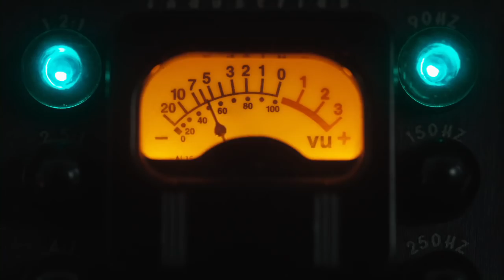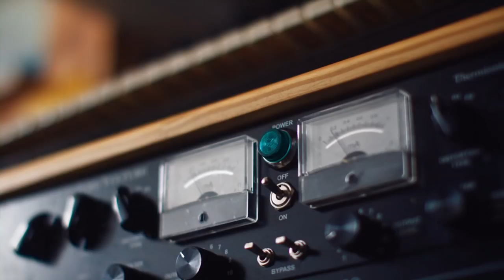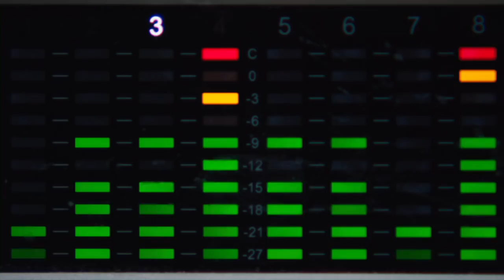PLUGGING IN, feat. Jim James, Courtney Barnett, and Colin Meloy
Bob Dylan plugged in his electric guitar on stage at the 1965 Newport Folk Festival and everything we knew about music changed. Spurred by the 50th anniversary of this iconic moment, we take a look at what 'plugging in' means to musicians and audiences and how technology is changing the music we listen to. Weighing in on the topic are artists including Jim James, Courtney Barnett, Colin Meloy, Bethany Cosentino, John McCauley, as well as historic perspectives from George Wein, Bill Hanley and more.

Executive Producer: Joseph Assad
Director: Phil Pinto
Agency: PMK•BNC/Vowel
Production Company: One Thousand Percent
Producer: Tyler Byrne, Kristopher Rey-Talley & Rebecca Assing
Director of Photography: Sam Wootton
2nd Unit Director: Antonio Santos
Associate Producer: Victoria Lada
Editorial: One Thousand Percent
Editor: David Yoonha Park & Ryan Dickie
Post Producer: Kristopher Rey-Talley
VFX Company: Motion Atelier
Nuke Artist: Paulo Dias
Titles/Graphics: Wax Magazine
Animation: Konrad & Paul
Sound Designer: Colin Alexander
Mixer: Greg Tobler

Learn more and support the Newport Festivals Foundation at our